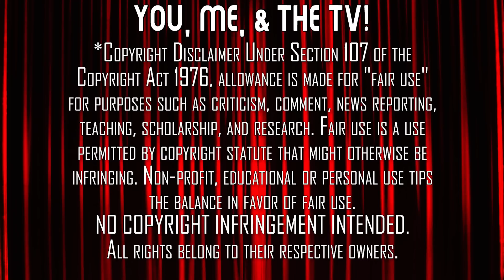THE WIRE | TV Reaction | Season 3 - Ep. 5 + 6 | First Time Watching | Avon's Back in the Game!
Hamsterdam seems to be catching on as Avon gets welcomed home from prison and McNulty continues to investigate Stringer Bell at the protest of Lt. Daniels. Here's our reaction to our first time watching The Wire. Season 3, Episodes 5 & 6 ('Homecoming' & 'Straight and True')

Our Mailing Address:
100 24th St West Ste 1 #3072
Billings, MT 59102

0:00 Start
1:47 Episode 5 - Homecoming
22:30 Intermission
24:55 Episode 6 - Straight and True
44:10 Post-Viewing Discussion